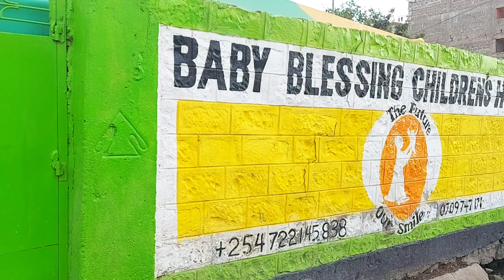Dj Rayza All White Party 🥳 /Raggae Night/Visiting Children's home 🏡.Kenyan Vlog